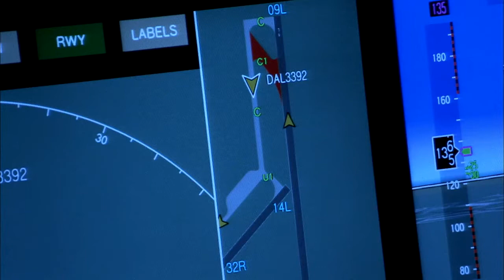Cockpit image and conversation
Credits/Video by NASA-Imagery from Pixabay